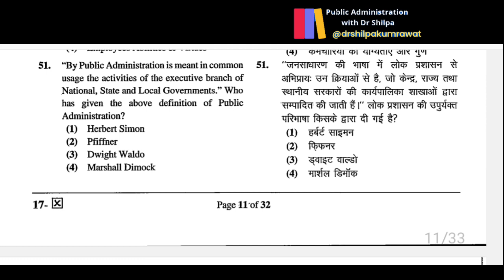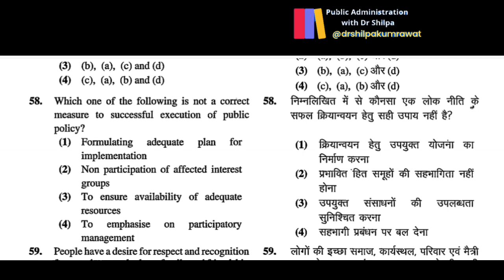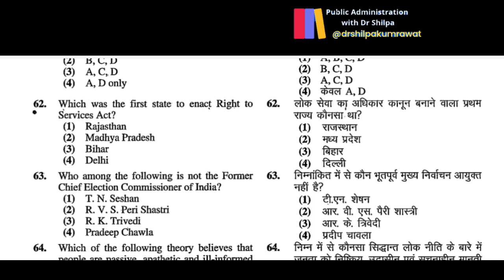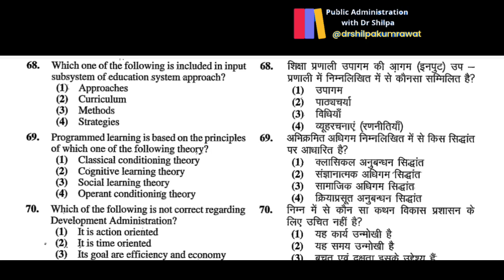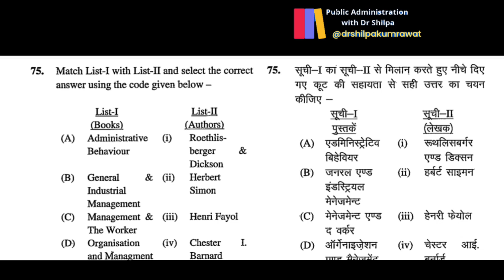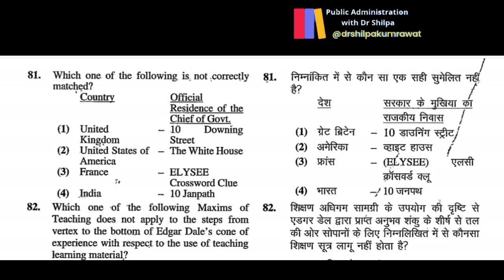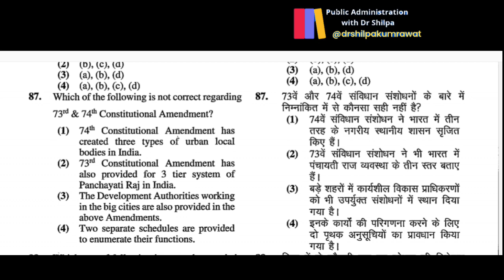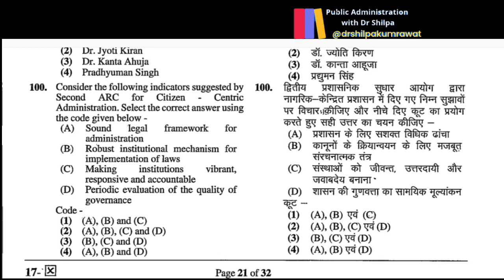Question 51-100 | RPSC school lecturer 2022 | Public Administrstion | UGCNETJRF |college lecturer